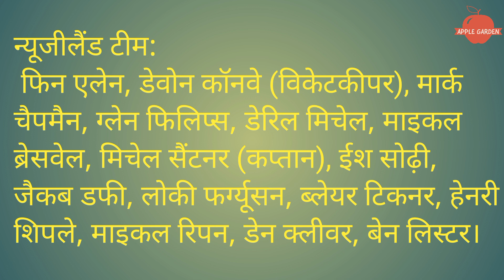India vs New zealand 2nd t20 match.Playing 11 Prediction | Live Telecast Channel.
india vs new zealand 2nd t20 match
Playing 11 Prediction
Live Telecast Channel
india vs new zealand 2nd t20 match 2023
india vs new zealand 2nd t20 match playing 11
india vs new zealand 2nd t20 match kab hai
india vs new zealand 2nd t20 match live
india vs new zealand 2nd t20 match highlights
india vs new zealand 2nd t20 match prediction
india vs new zealand 2nd t20 match 2022 highlights
india vs new zealand 2nd t20 match 2022
india vs new zealand 2nd t20 match kaise dekhe